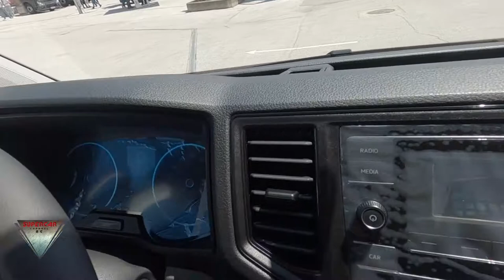2021 Man TGE 3.140 Tipper Truck Interior and Exterior Walkaround Truck Expo 2021